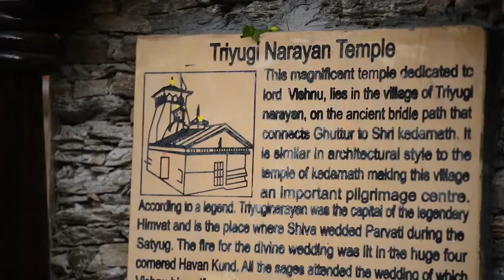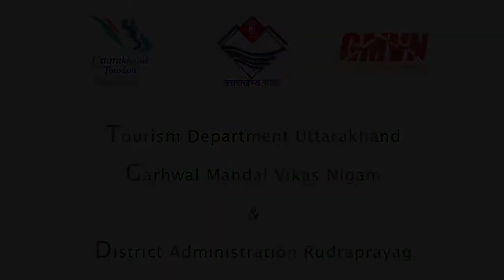Best Spiritual wedding destination in Uttarakhand, Triyuginarayan Temple त्रियुगी-नारायण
Its fame is credited to the legend of god Shiva’s marriage to goddess Parvati witnessed by Vishnu at this venue and is thus a popular Hindu pilgrimage sites.